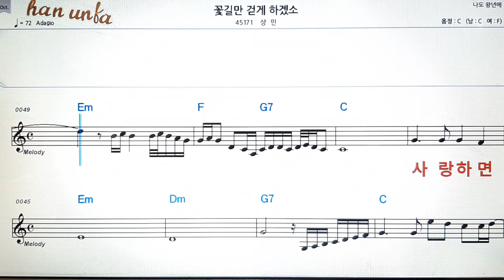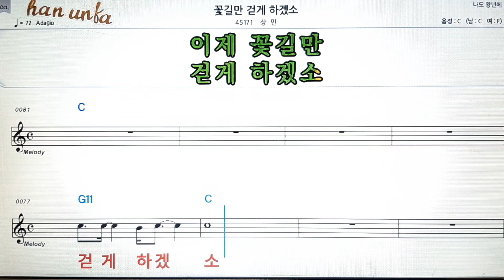꽃길만 걷게 하겠소/상민💕Karaoke*Sheet Music*Chord*MR💋노래방 반주*기타 코드 악보*가라오케